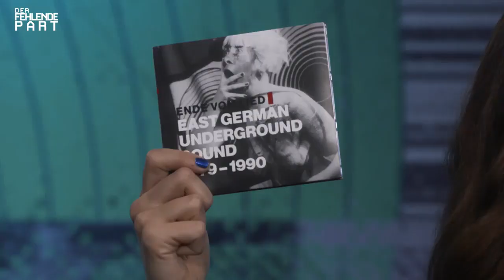Jasmin Kosubek...sooo SEXY !!! Teil64 (HD)